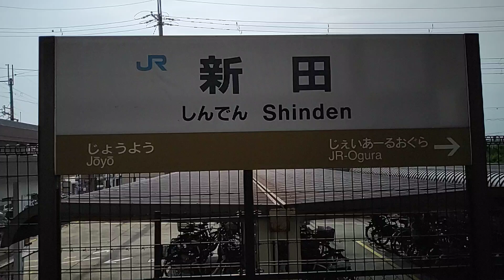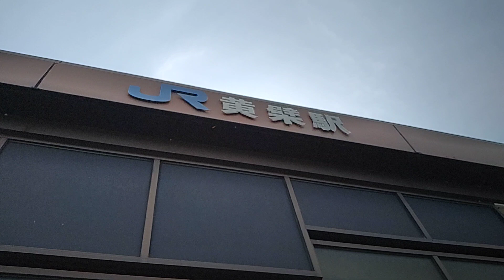【2023.06.09】JR西日本奈良線新田駅〜黄檗駅までご紹介。【通勤通学編】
2023年06月09日(金)動画撮影